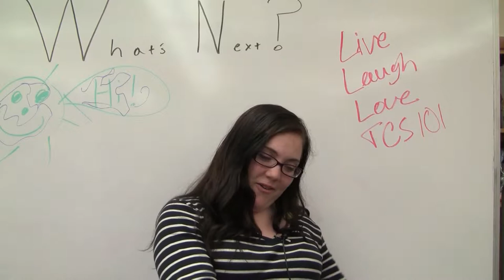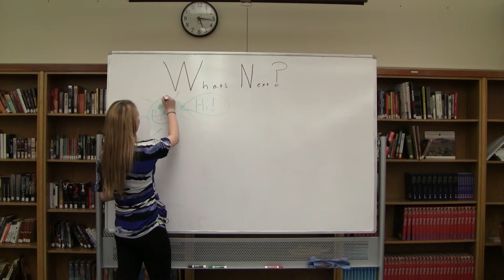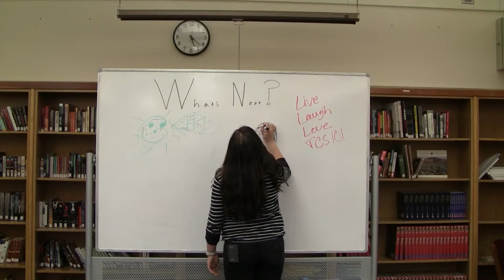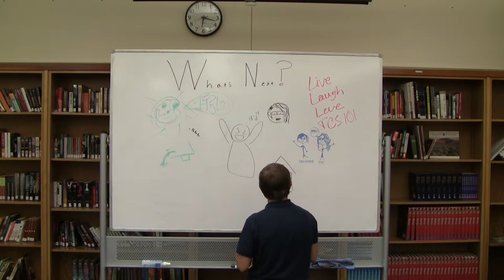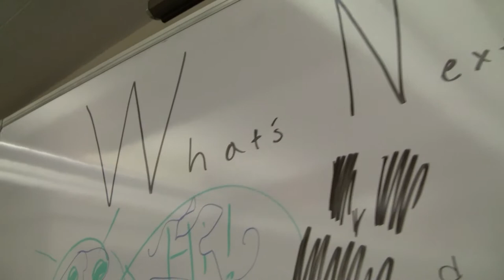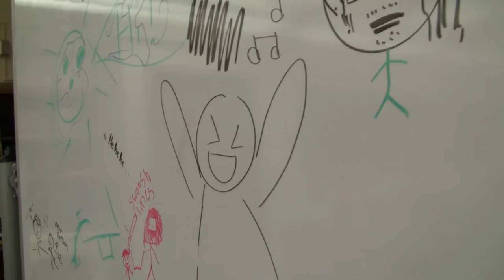What's Next at TCS?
At The Community School Art Night, One of two projects I directed was asking current students of TCS and students to be, what they're excited about the 2015-16 school year.